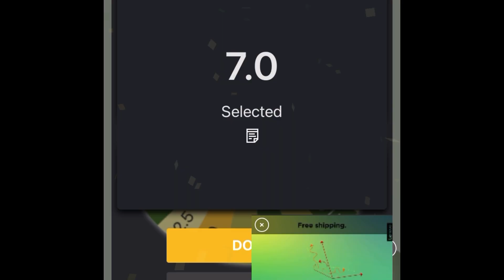I let a Wheel decide how I play Project Sekai